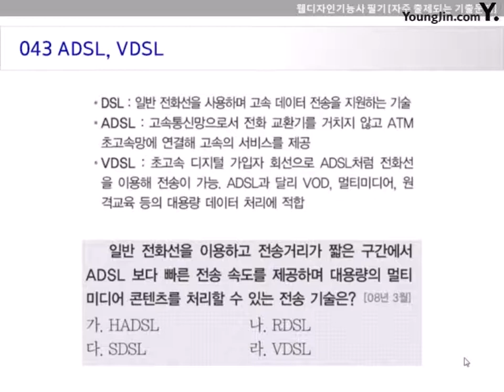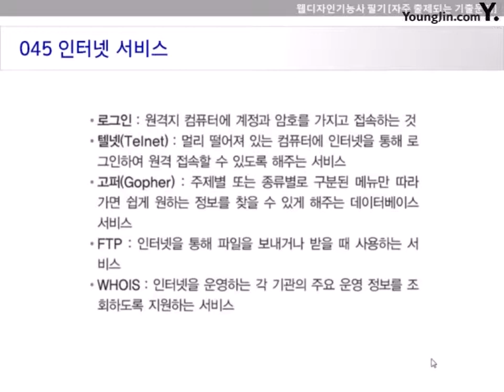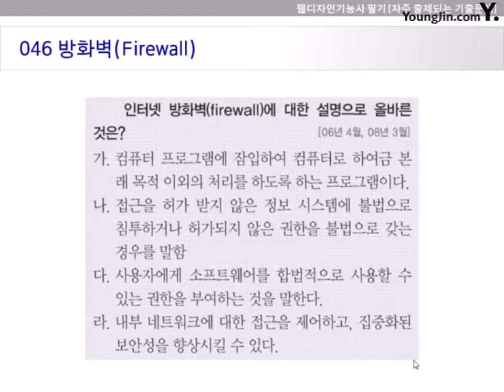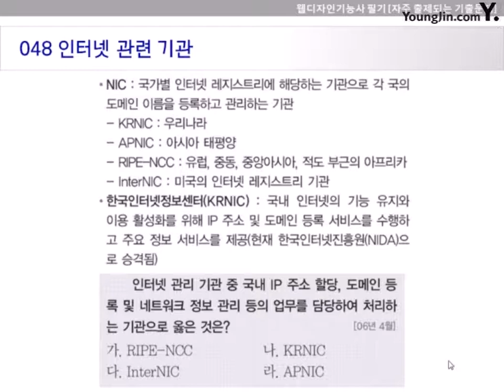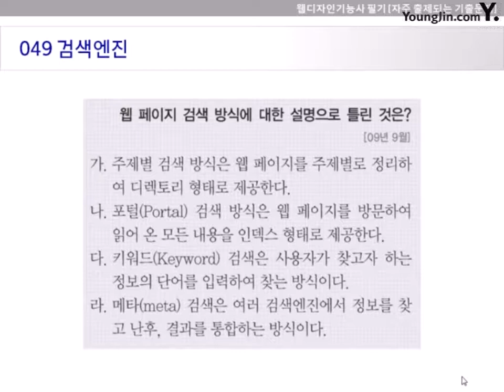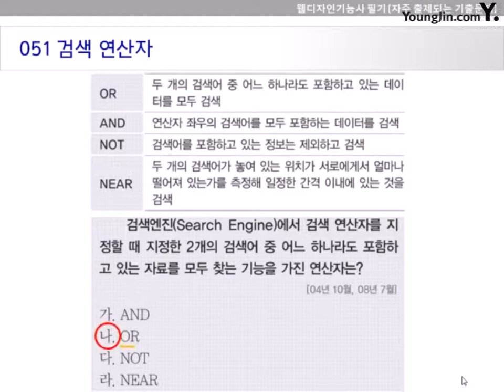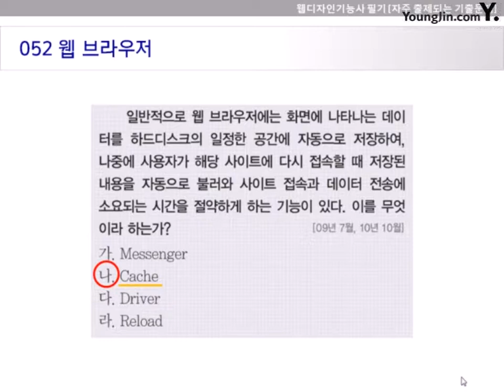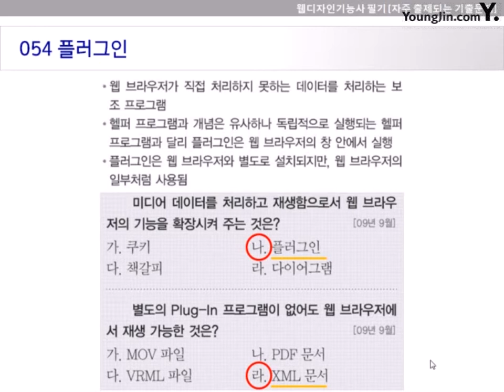[웹디자인기능사 필기 기본서] 자주 출제되는 기출문제 195선43~54번